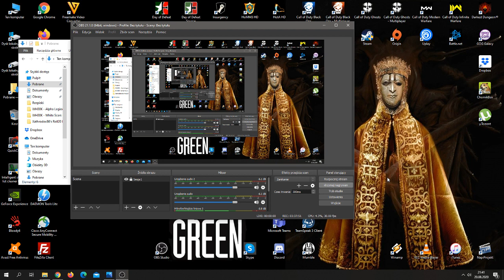Xathrodox86's Call of Cthulhu Game - "Hermetyczny Zakon Srebrnego Zmierzchu" 04 - CoC 7th Edition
Badacze otrzymali wsparcie w postaci tajemniczego Kurta Birda. Wiedzą też, że doktor Edward Call ukrywa coś przed nimi. Czy uda im się wyciągnąć z niego wszystko co wie na temat tajemniczego bractwa?

I jakie złowieszcze sekrety skrywają John Scott i Carl Stanford?

Enjoy the show and have fun!